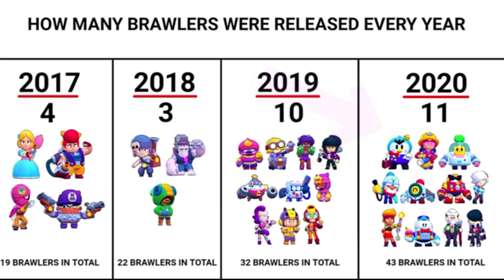2 BRAWLERS ACUATICOS Y CAMBIOS EN EL BRAWL PASS (CURIOSIDADES BRAWL) [BRAWL STARS]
Que pasa gente!! Espero que les guste el video de hoy en el que vemos nuevas curiosidades de brawl stars